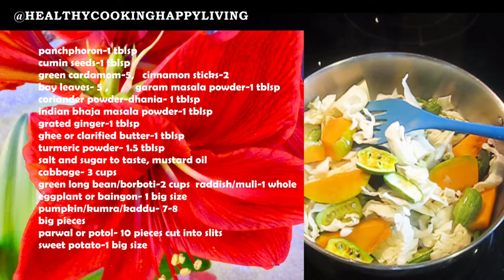DURGA PUJA Special Traditional Bengali Khichuri Thali | খিচুড়ি,লাবড়া, চাটনি,পায়েস, ভাজা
—-Indian bhaja masala powder link

chaler payesh:
gobindobhog rice- 50 gms.
milk-full cream milk 1 litre.
kaju, kishmish- total 4 tblsp
green cardamom- 5
sugar-150 gms.

tomato chutney
tomato-4 medim size cut into cubes
aamshotto-50gms.
panchphoron powder-dry roasted-1tblsp
ginger paste-1/2 tblsp
water-1 cup hot boiled
black mustard seeds-1/2 tblsp
dry red chilli-1
sugar-1 cup

labra torkari( mix veg)
spices-
panchphoron-1 tblsp
cumin seeds-1 tblsp
green cardamom-5
cinnamon sticks-2

garam masala powder-1 tblsp
coriander powder-dhania- 1 tblsp
indian bhaja masala powder-1 tblsp
grated ginger-1 tblsp
ghee or clarified butter-1 tblsp
turmeric powder- 1.5 tblsp
salt and sugar to taste, mustard oil

vegetables-
cabbage- 3 cups
green long bean/borboti-2 cups
raddish/muli-1 whole
eggplant or baingon- 1 big size
pumpkin/kumra/kaddu- 7-8 big pieces
parwal or potol- 10 pieces cut into slits
sweet potato-1 big size

khichuri
gobindobhog/ kalijira rice-250 gms.
moong dal-250 gms.
water- 5 cups/ 1250gms.
sugar-2 tblsp
salt to taste
mustard oil
ghee- 2 tblsp
potato-2 medium sized
green pea- 1 cup
bhaja masala-1/2 tblsp
tomato-1
turmeric powder- 1/2 tsp
coriander powder- 1/2 tblsp
grated ginger- 2 tblsp

for tampering/ tadka
cumin seeds-1/2 tblsp
green cardamom- 5
bay leaves-5

bhaja
kalmi saak/ water crest- 2 bundles
coconut cut into slits- 50 gms. fry for 30 seconds only in medium flame
peanuts- 50 gms.fry for 30 seconds only in medium flame
potato=2
papd-5
mustard oil to fry